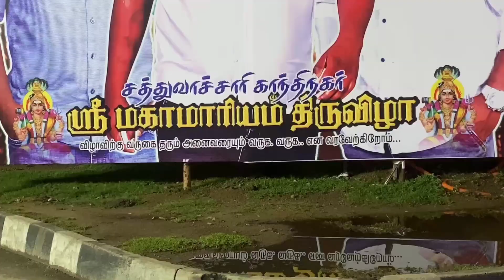Maha Mariamman Aalayam gandhinagar Sathuvachari